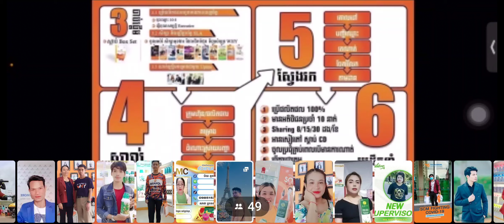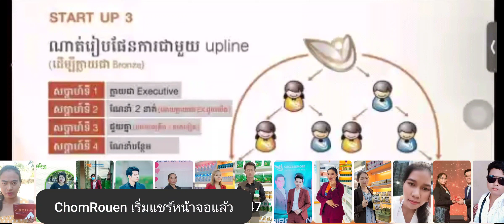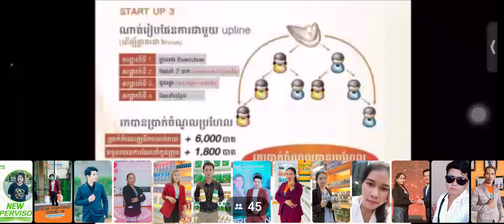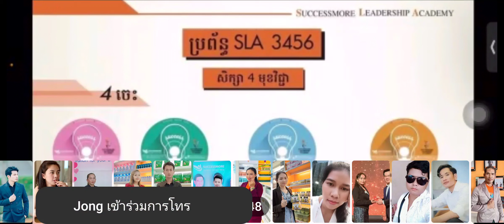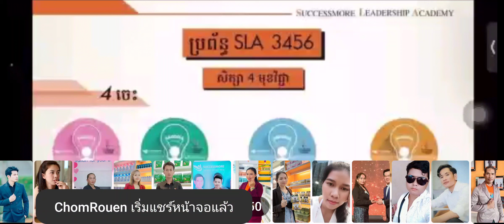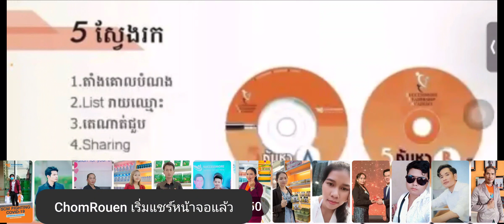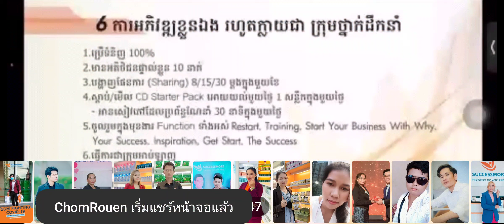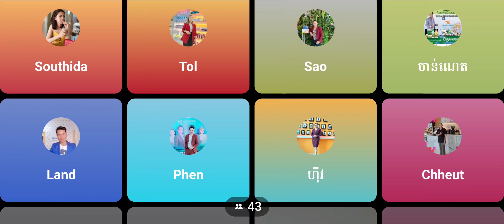ប្រធានបទ ការចាប់ផ្ដើមអាជីវកម្មត្រឹមស្រូវ សម្រាប់អ្នកថ្មី SCM Cambodia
ប្រធានបទ ការចាប់ផ្ដើមអាជីវកម្មត្រឹមស្រូវ សម្រាប់អ្នកថ្មី